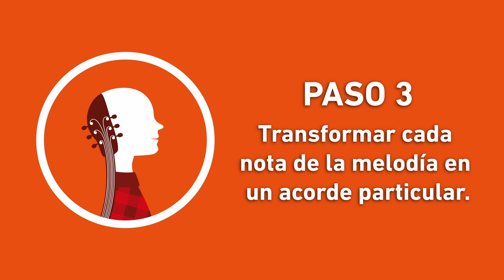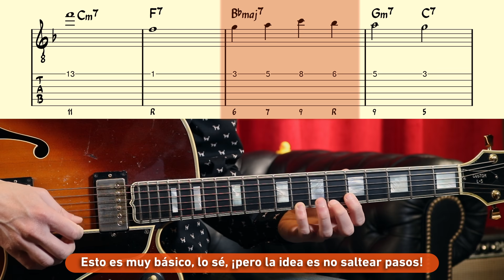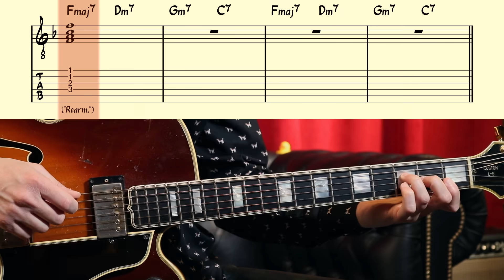Cómo armar un chord-melody paso a paso (especial para principiantes)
Este es el video que me hubiera gustado ver cuando empecé a armar mis propios arreglos tipo chord-melody. ¡Es una alegría ahora compartir esto con ustedes!

DAR EL PRÓXIMO PASO EN EL ARMADO DEL CHORD-MELODY

0:00 Introducción
2:06 La guitarra como una sección de vientos
3:44 PASO 1 - La melodía en primera cuerda
5:23 PASO 2 - Acordes disponibles para armonizar la melodía
8:28 PASO 3 - La melodía armonizada verticalmente
14:54 PASO 4 - Identificar lugares problemáticos
18:15 PASO 5 - Tratamiento
24:38 Material extra

▬ ACERCA DEL CLUB ▬▬▬▬▬▬▬▬▬▬▬▬▬▬▬▬
Podés contribuir con lo que elijas (con un mínimo de tan solo 1 dólar por mes) y de ese modo tendrás ACCESO TOTAL a TODOS los PDFs completos, a los EXTRAS de cada video y a videos EXCLUSIVOS para miembros del Club. Además, serás parte de una comunidad de músicos interesados en estas cuestiones y tu generosidad será una auténtica ayuda para seguir produciendo videos en YouTube.

¡Muchas gracias por el interés, nada de esto sería posible sin tu apoyo!